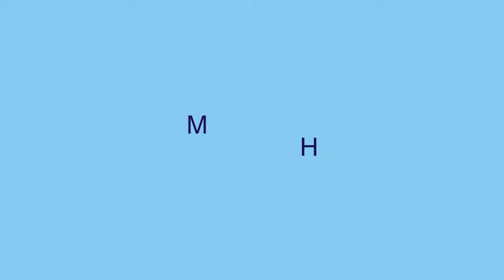De perfecte vakantiematch #2 - Dylan & Andrea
Vind meer informatie over onze TUI vakanties, tripjes en vliegtickets op onze website!

Wil je meer te gekke vakantie vlogs en travel video’s bekijken? Volg ons YouTube kanaal!

Kijk voor meer leuke vakantietips, vakantieverhalen en avonturen op onze TUI Blog!

Bedankt voor het kijken! Vergeet niet een duimpje omhoog te doen en een reactie achter te laten!